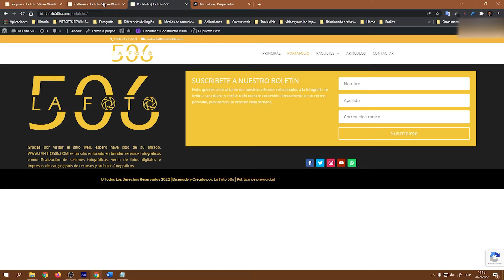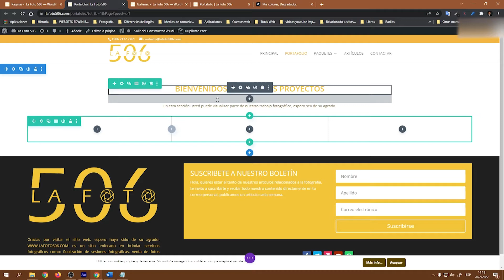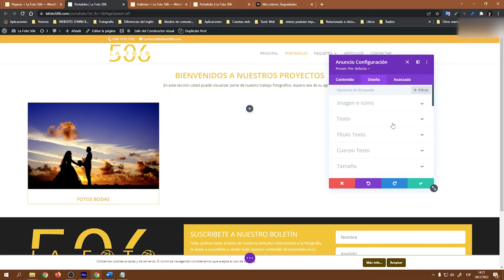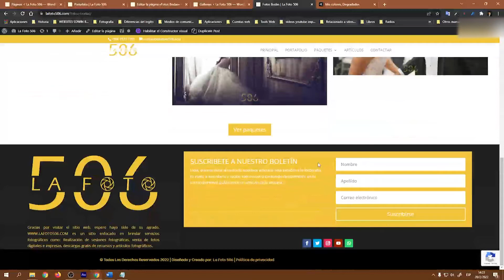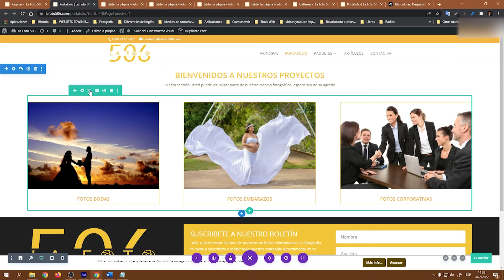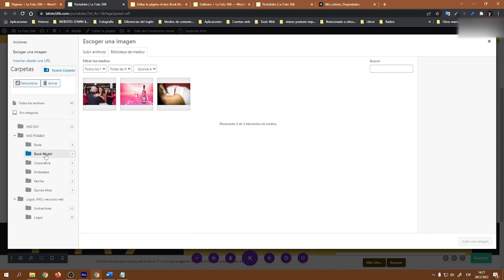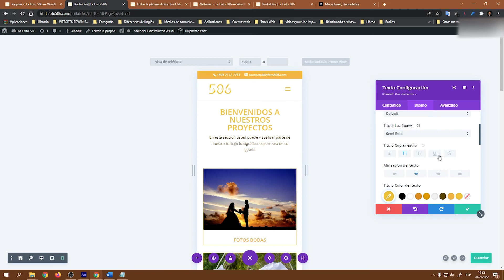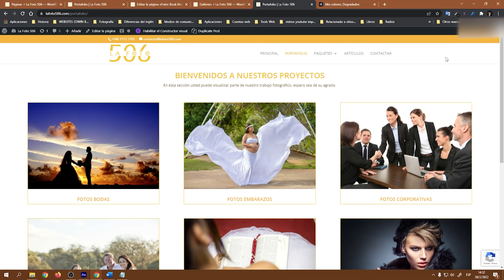Web Fotográfica 27 - Diseñar página del portafolio, enlazar con cada galería de fotos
Y finalmente vamos a crear un portafolio profesional para tu galería fotográfica particular, donde expongas la mejor selección de tu trabajo, acompañame.

APOYA AL CANAL, ELIGE TU PROVEEDOR DE HOSTING Y DOMINIO USANDO LOS ENLACES:
Banahosting

¿No tienes paquetes de Creative Cloud?
Bien échales un vistazo a estos